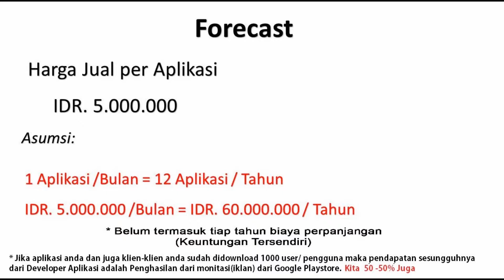Ayo Gabung Menjadi Mitra Bisnis Aplikasi Developer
Anda punya uang 20jt?... Mau Investasi? break event dalam waktu kurang dari 1 tahun!...Dengan potensi income milliaran!

Dunia sedang berubah semua sedang menuju era digital, dan di era tersebut seorang developer aplikasi adalah dewa-dewinya. merajai bisnis, ekonomi, dan opini publik nantinya. Sekarang aplikasi android sedang dan akan terus mendominasi setiap lini kehidupan menjadi kebutuhan baik untuk usaha, hiburan, dan informasi semua ada dalam genggaman kita dan sedang merambah ke segment televisi pintar. Ayo mulai dari sekarang From Zero to Hero.
Kami sedang mencari mitra untuk Bisnis Developer Aplikasi Android dengan sistim bagi hasil. Untuk lebih jelas lihat gambar atau Hubungi kami.

Contoh-contoh Aplikasi Mitra, Klien, dan Game yang sudah bisa di download di Playstore Moka Apps:

Untuk Mitra Developer akan kami buatkan sebuah aplikasi khusus untuk developer dan juga website dengan alamat email khusus sesuai dengan domain.

Dan jika aplikasi anda dan juga klien-klien anda sudah didownload 1000 user/ pengguna maka pendapatan sesungguhnya dari Developer Aplikasi adalah Penghasilan dari monitasi(iklan) dari Google Playstore. Kita bisa melihat banyak yang sudah berhasil; Ngadiman(owner Gojek), Zhang Yiming(owner TikTok), dll

"Anda bersinar, kamipun berkibar. Ayo maju besama!!!"

Tidak perlu takut selain kita terikat dengan Surat Perjanjian Kerjasama(hitam di atas putih), uang hasil penjualan aplikasi dan dari Playstore di buatkan 1 rekening Bank atas nama anda(uang ditangan anda) jadi tidak ada resiko apapun.

yuk buruan yg ingin dibuatkan aplikasi utk usaha, toko, Rumah makan, Organisasi, dll juga bisa menghubungi kami.

Salam,

Moka Production